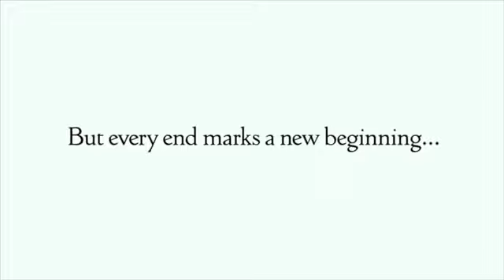WE ARE THE Angels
The league of wolves ARE HERE TO END THIS IN THE WORLD FOREVER  We Are Young Ones and we will always look after each other in battle because we are one and we will always be true to ourselves and stand up when the world backs down we are good people with strong hearts and we are here to make this world happy again never give up
and i promise you all that the content will only ever get better from here if you support us and help us to understand what you would like us to do because everything that we do is for you remember that and eventually i will start to talk with a headset and even face cam in the future if you guys like this
this is our steam link if you wish to join us